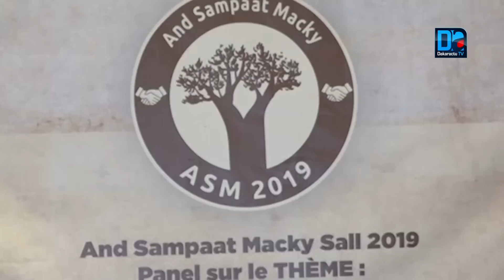Panel sur le bilan du chef de l’Etat Mamadou Kassé et « And Sampatt Macky » décortiquent le PSe